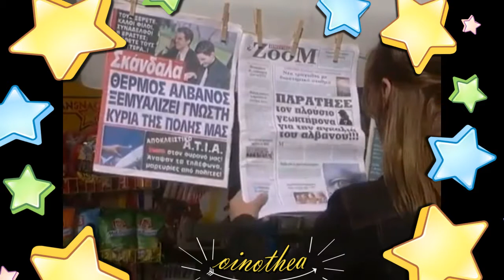Η ΑΓΑΠΗ ΗΡΘΕ ΑΠΟ ΜΑΚΡΙΑ -ΓΛΥΚΕΡΙΑ (Τηλεοπτική σειρά)΄΄Η Αγάπη ήρθε από μακριά΄΄(2002)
Στίχοι -Φίλιππος Γράψας

Θέλω να σε πιάσω αλλά πως
Χάνεσαι όπως χάνεται στο φως,
άστρο που χει πάει να ακουμπήσει,
πάνω στην πυρπολημένη δύση.

Η αγάπη ήρθε από μακριά,
σαν γιορτή, σαν φόβος, σαν σκιά.
Έχει ο κίνδυνος την ομορφιά του
της ζωής φωτιά ή του θανάτου

Εδώ η ζωή μου αμάρτησε,
γιατί η καρδιά μου αγάπησε,
την σκοτεινή ματιά σου.
Εδώ η ζωή μου άγιασε,
ο έρωτάς μου βράδιασε,
δίπλα στον έρωτά σου.

Θέλω ν’ ανεβώ στον ουρανό,
άγγελος σε βράδυ γιορτινό.
Δίνω το ρυθμό και εσύ τραγούδα,
ποιος θα πει τον έρωτα Ιούδα

Σαν αγάπη θέλω να κρυφτώ,
μέσα στης ζωής σου το βυθό.
Και μια νύχτα να χαθώ μαζί σου,
στις αστροφεγγιές του παραδείσου